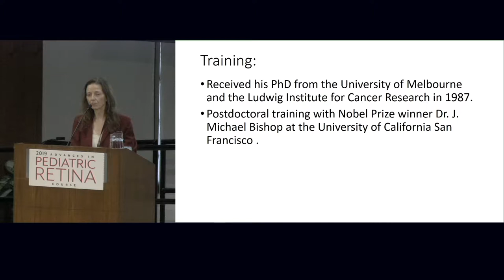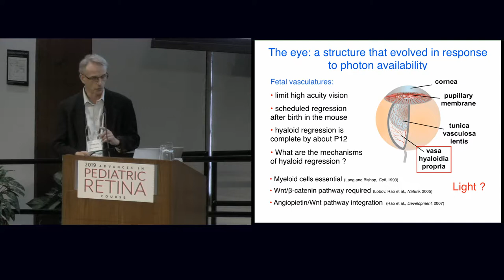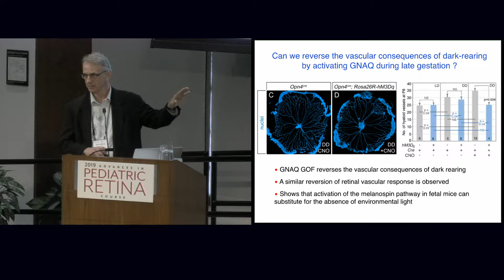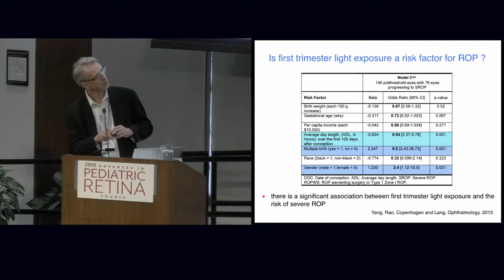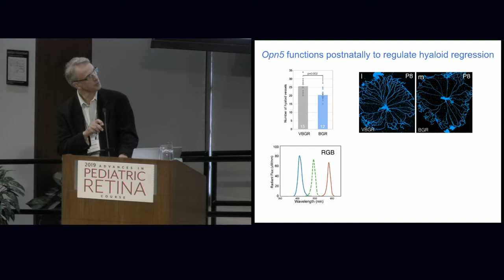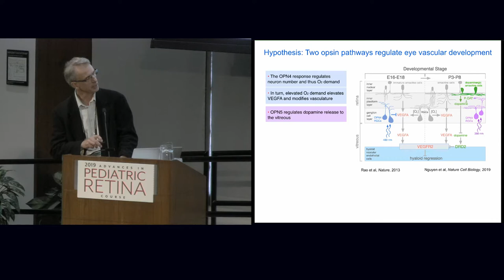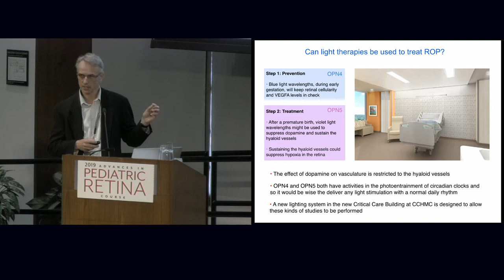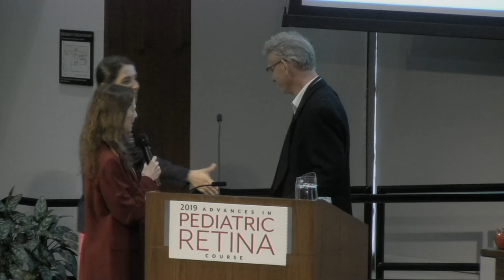Opsins 4 and 5 in vascular development of the eye and the implications for therapy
Author: Richard A. Lang, MD
Date: 06/14/2019